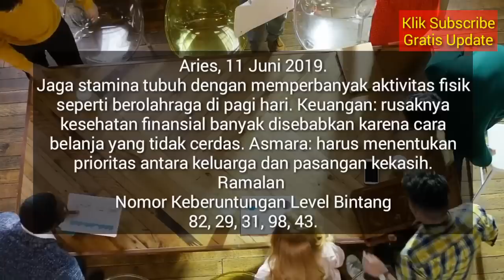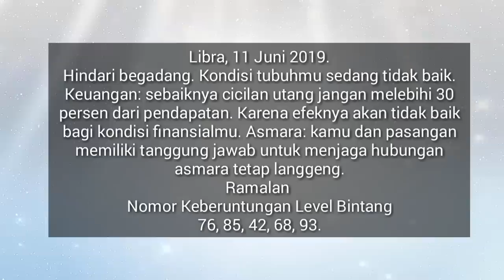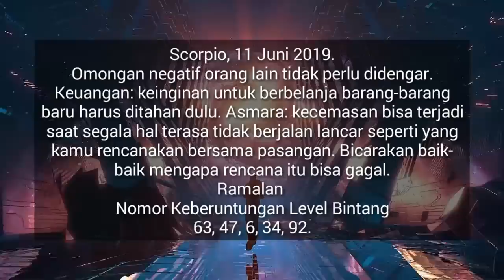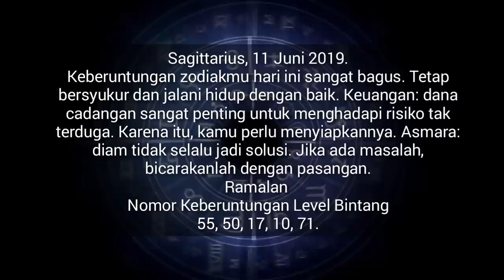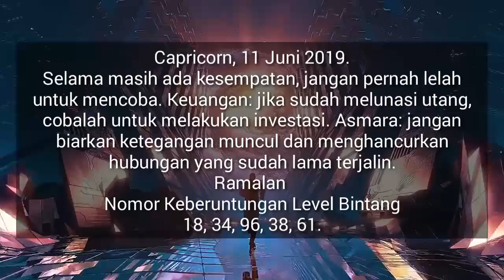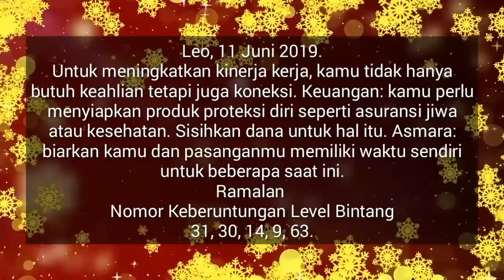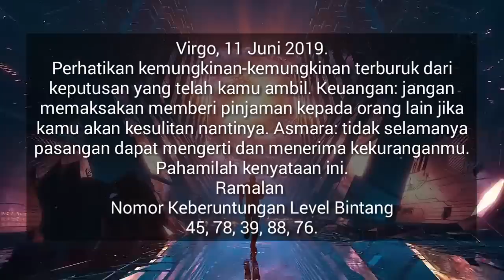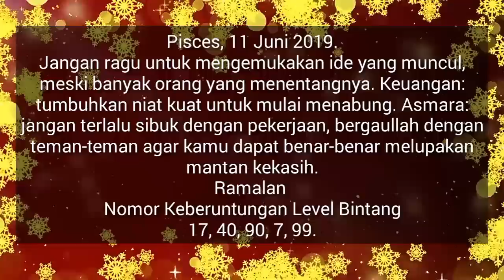RAMALAN ZODIAK HARI INI SELASA 11 JUNI 2019 | ZODIAC PREDICTION JUNE 11, 2019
Hai sahabat zodiak Ramalan Zodiak hari ini telah update silahkan menonton.

RAMALAN ZODIAK Rabu INI 12 Juni - 12 Juni 2019,ramalan sagitarius hari ini,ramalan scorpio hari ini

RAMALAN ZODIAK HARI INI Selasa 11 Juni 2019 | ZODIAC PREDICTIONS June 11, 2019

RAMALAN ZODIAK HARI INI Rabu 12 Juni 2019 | ZODIAC HOROSCOPE June 12, 2019

RAMALAN ZODIAK HARI Selasa 11 Juni 2019 | ZODIAC PREDICTIONS June 11, 2019

RAMALAN ZODIAK HARI Selasa 11 Juni 2019, dibahas Lengkap KEUANGAN - CINTA - KESEHATAN Secara Singkat dan Irit Kuota, tidak Durasi Lama Seperti Channel Ramalan Lain. Terima Kasih Ya.